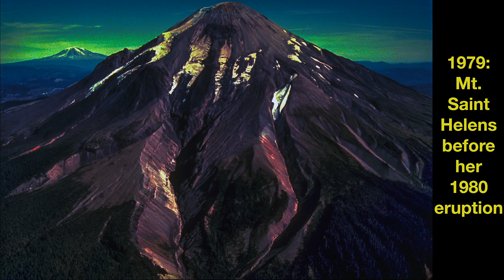R.E.O. Speedwagon "Meet me on the mountain" [Nine Lives] (1979)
What the song title is.  The mountain shots of 1979, the music's year.
Very interesting, from snow to summertime.
But no matter what season, there's always, "Rest in peace, Gary Richrath.  Thank you for your musical contributions."